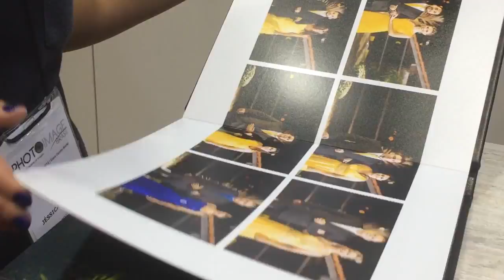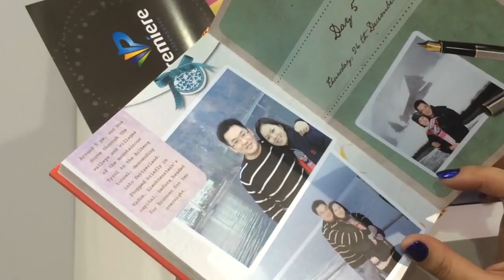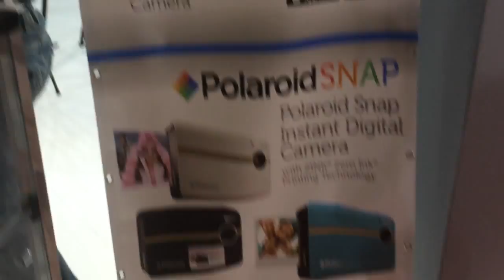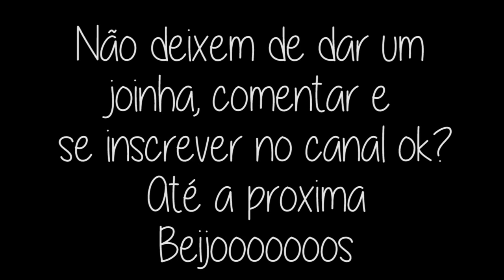Vlog - Feira Photoimage